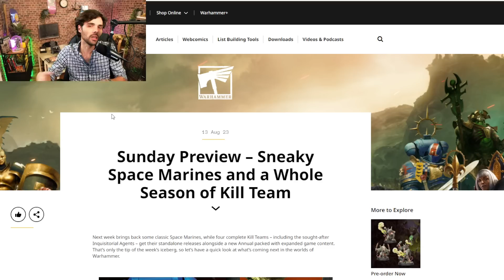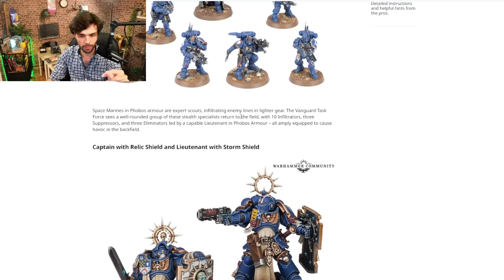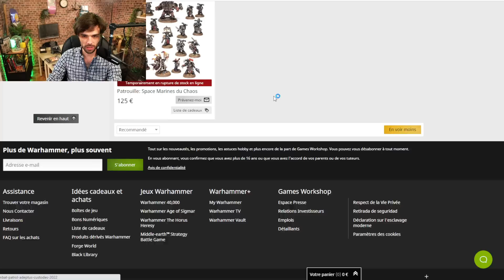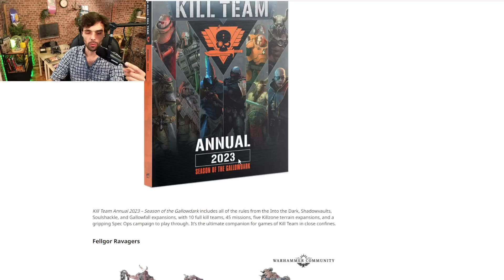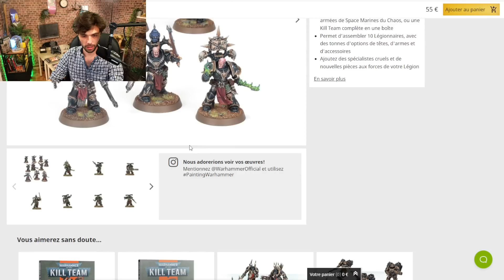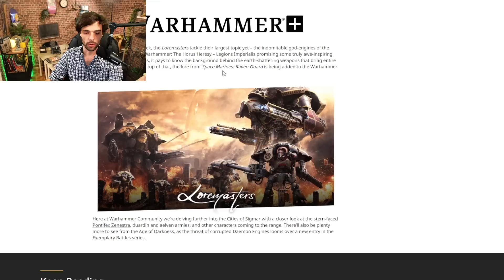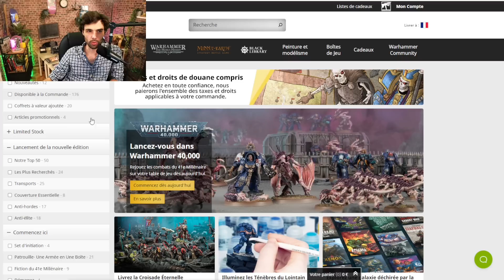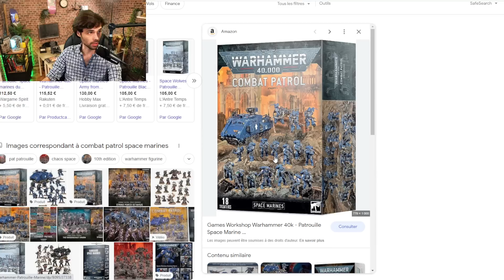PLEINS DE FIGURINES ENFIN DE RETOURS SEULES !! SPACE MARINES, SMC, KILL TEAMS ! DRUKHARI VOTANN HH !